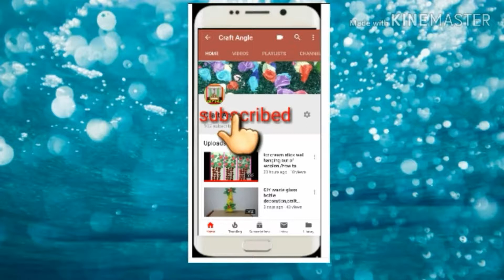How to Make Fashionable Hairband | Fashionable Hairband Making at Home .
Easy and very useful craft videos . Happy crafting  your likes comments and share makes us happy .